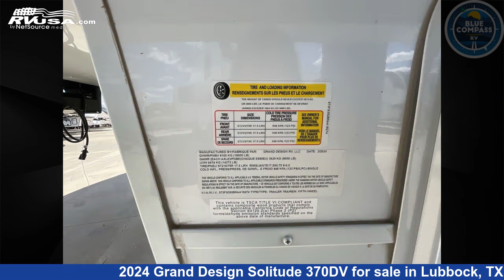Eye-catching 2024 Grand Design Solitude Fifth Wheel RV For Sale in Lubbock, TX | RVUSA.com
This 2024 Grand Design Solitude 370DV is a Fifth Wheel RV. It is located in Lubbock, TX 79403 and is offered for sale by Blue Compass RV Lubbock. This New Grand Design Is 37' 0" in length and features sleeps 4, Slideout, and 81 gal fresh water capacity. The floorplan layout of this Fifth Wheel features Front Bedroom, Kitchen Island, Rear Living Area.